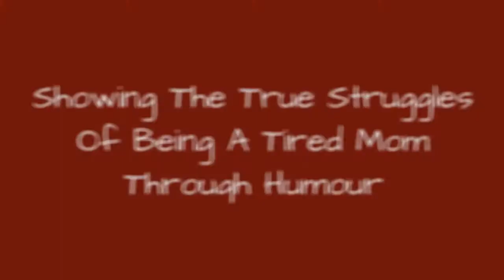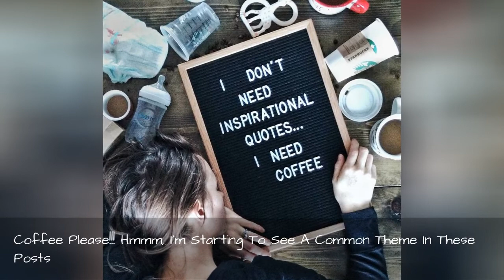Showing The True Struggles Of Being A Tired Mom Through Humour 🙃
In this picture perfect Instagram world, I'm showing everyone that mom life isn't as glamorous as we sometimes see in those tiny squares.Using my Instagram account to show us the good, the bad, and the hilarious, when it comes to parenting. Somedays are just about survival and coffee... lots and lots of coffee.Here are a few of my oh so funny letter board quotes to help get you through your day.
0:00 - Intro
0:00:12 - Yes, Let's Pretend It's Still Warm
0:00:21 - A Tiny Human Who Created Absolute Destruction On Your Living Room This Morning, Already Looks Up At You Thinking Your Perfectly Awesome Just The Way You Are
0:00:30 - Some Mornings You Just Gotta Shake That Bootay!
0:00:39 - I Once Read Marta Stewart Only Sleeps 5 Hours A Night. I Gotta Say I'm Pretty Jeleous Because She Probably Gets Five Glouriously Uninterrupted Hours In A Row
0:00:48 - I've Heard Rumours That This Is The Weekend. It's Still Diapers, Feed Me, Paw Patrol, Repeat Over Here
0:00:57 - Morning, Mamas!
0:01:06 - Coffee Please!!! Hmmm, I'm Starting To See A Common Theme In These Posts
0:01:15 - So So Selfish. I Think Meals Were Even Eaten When They Were Hot
0:01:24 - Don't Even Joke About A Mama's Coffee
0:01:33 - Anyone Else Go To Mommy And Me Classes Looking For Someone, Anyone Over The Age Of 3 To Talk To?